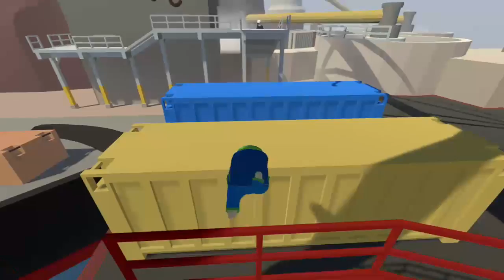LAND HOE!!! | HFF Ep 3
John is here now... yay -_-